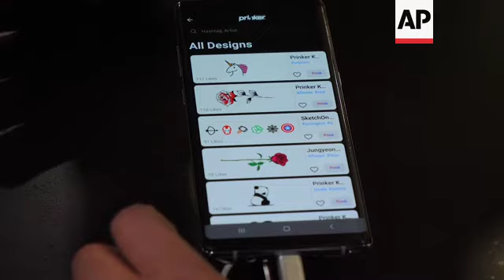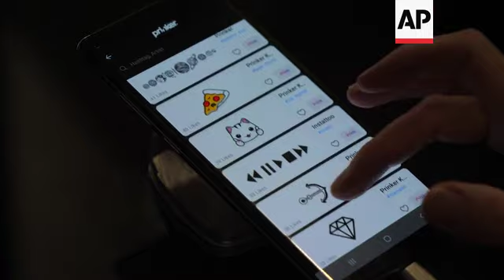"New tattoo everyday" with handheld printer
(9 Jan 2020) LEAD IN:
Getting a permanent tattoo can sometimes be accompanied by heavy regrets in later life.
But now a South Korean company thinks it has found the perfect middle ground, unveiling a printing machine that can be used to print instant temporary tattoos at CES in Las Vegas.

STORY-LINE:
Some of the busiest people at this year's CES are those staffing the Prinker booth.
All day, there's a steady stream of CES visitors lining up to get temporary tattoos.
The Prinker tattoo printer connects to a smart phone via Blue Tooth.
On its related app, there are over 5,000 tattoos designs from which to choose.
One quick click, and the machine is ready to print.
"You simply select in the app the design you would like to get. We send this design to the device by  using Bluetooth. You just rub it on your skin, and then you have a tattoo. And this is a tattoo without commitment, and no regret, because you can wash it off really easily with water and soap, or any makeup remover," explains Prinker's Communications Director, Magdalena Zofia Przygonska.
The tattoo will last for about a day.
There are two version of the Prinker tattoo printer, one light version, and one "Pro" version.
The Pro version is the one being used here in Las Vegas.
"We use the ink jet printing technology," explains Przygonska.
"For some people it might be a really outdated technology, right, like you have the printer in your office, for example, right? But the main difference actually is the ink. And this ink is made from cosmetic ingredients, like we use the cosmetic pigments, something you can find for example in your mascara or lipstick."
The Prinker is available for worldwide order on the company's website.
A device is currently retailing for $269.
It also comes with 5,000 different tattoo designs, Przygonska explains.
"I would say yeah, you can get a tattoo every day. Every day, different tattoo."
CES, formerly known as the Consumer Electronics Show, started on Sunday 5 January in Las Vegas, with two days of media previews.
The show floor is now open to a wider audience until Friday.
More than 170,000 people are expected to attend the annual show, which is being held across a sprawling set of hotels and convention centres.